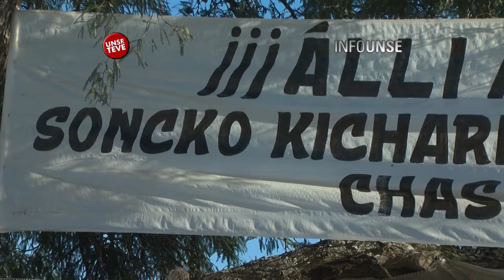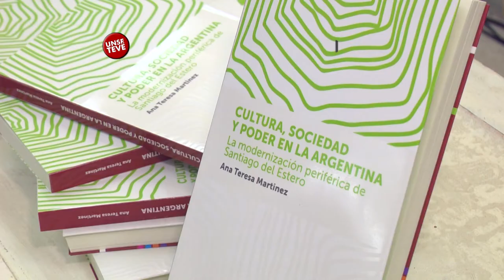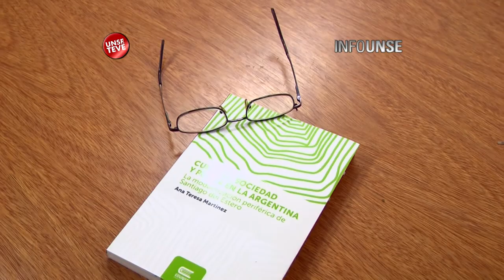INFOUNSE 10/03/2014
- Pre inscripciones abiertas para la Diplomatura en Lengua quichua
- La Editorial de la UNSE convoca nuevos autores hasta el 31-03
- Abren concurso público para integrar la Orquesta UNSE